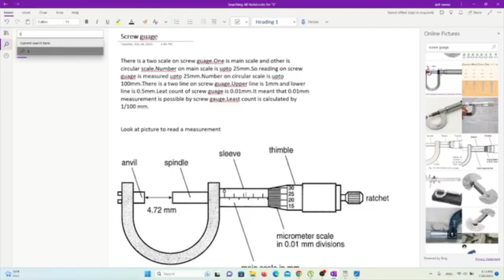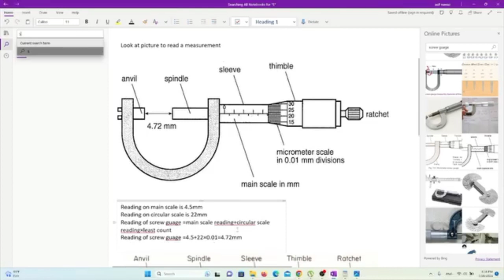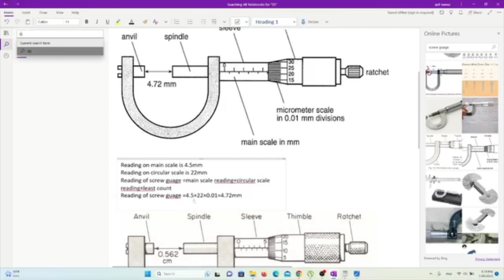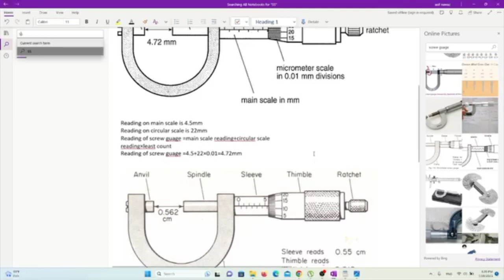"Get Your Measurements on Point with this Fun and Easy Screw Gauge Tutorial!"dailyvlog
Title: Mastering the Screw Gauge | 10th Class Physics
Description:
Hey there, science enthusiasts! In today's video, we are diving deep into the fascinating world of physics as we explore the mighty "Screw Gauge" - a vital tool used in measurements and precision engineering.

Join me on this educational journey as we unravel the secrets behind the screw gauge, its components, and how to use it effectively. Whether you're a high school student preparing for your exams or simply curious about this intriguing instrument, this video is perfect for you!

Throughout this tutorial, I'll guide you step-by-step through each aspect of the screw gauge, explaining key terminologies like pitch and least count. You'll gain a solid understanding of how to take accurate measurements using this versatile device and enhance your practical skills in no time.

But wait... that's not all! As an added bonus, I'll be sharing some valuable tips and tricks to help you avoid common mistakes while using the screw gauge. Trust me; these little hacks will make all the difference when it comes to achieving precise results.

So grab your notebooks and get ready to level up your physics game with me!

If you found this video helpful or have any questions regarding screw gauges or other physics-related topics, drop them in the comments below. I love hearing from my amazing community!

Remember, Sania Edu